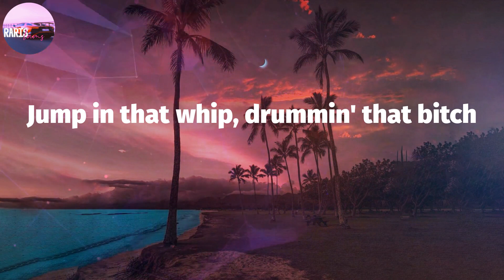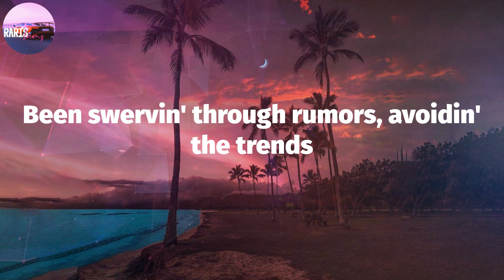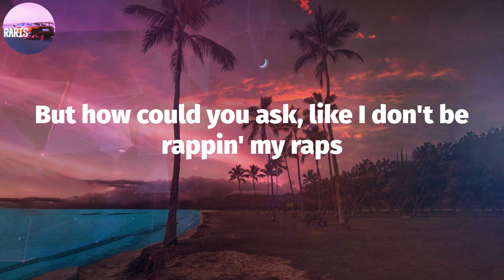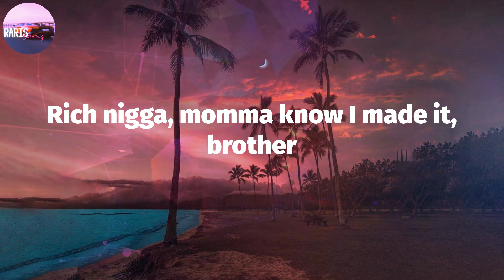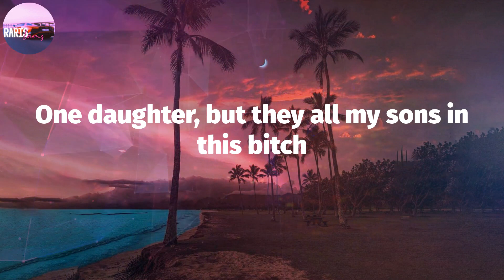Baby Keem - family ties (Lyric Video)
family ties (Lyrics) - Baby Keem

family ties Lyrics:
2021, I ain't takin' no prisoner